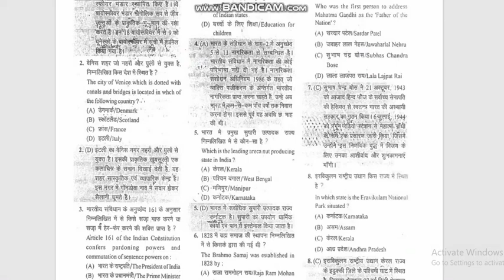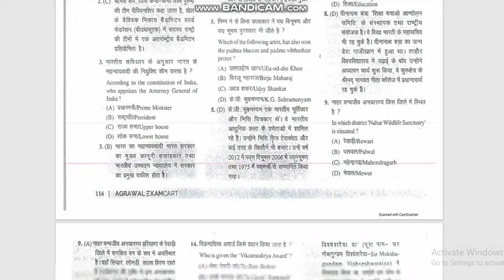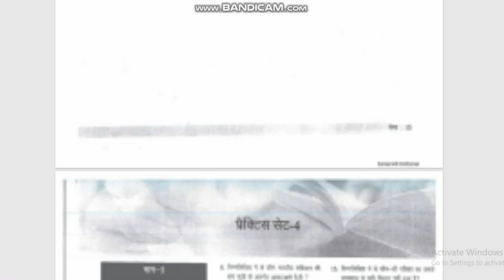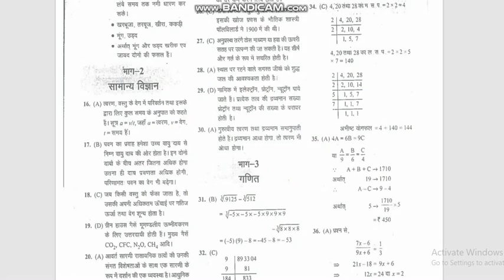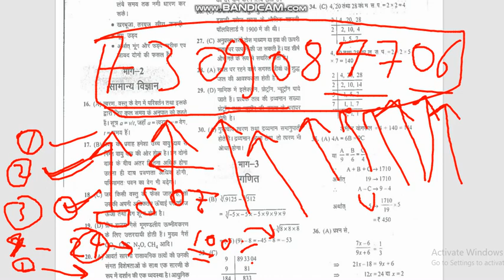Army GD Original Question Paper with solution Bilingual and New Paper PDF and eBook 2023 at just 50₹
Army GD paper Army GD original question paper with solution Army GD question paper in English Army GD question Army GD Original Question Paper with solution Bilingual and New Paper PDF and eBook 2023 at just 50₹ Whatsapp no. only whatsapp

indian army gd questions and answers pdf

About video